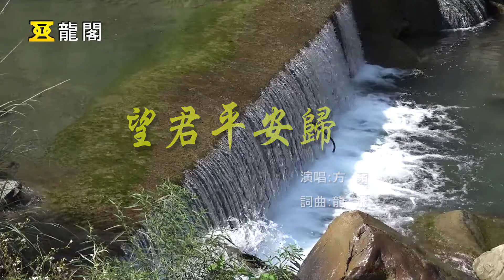望君平安歸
自你離開龍門背
捱在窗口望君來
一別暫離百哩外
思念勝過全身囉
龍閣鳳床難入睡
枯等郎君入夢來
日思夜想身魂醉
夜深暗流相思淚
啊…情郎人在何方
啊…情郎敢有健康
啊…情郎遠在他鄉
祝福郎君快樂平安
自你離開龍門背
捱在窗口望君來
一別暫離百哩外
思念勝過全身囉
龍閣鳳床難入睡
枯等郎君入夢來
日思夜想身魂醉
夜深暗流相思淚
啊…情郎人在何方
啊…情郎敢有健康
啊…情郎遠在他鄉
啊…情郎人在何方
啊…情郎敢有健康
啊…情郎遠在他鄉